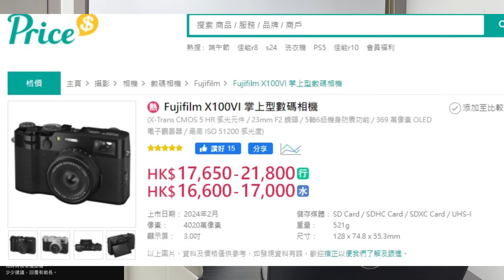Side Arm相機真係有必要, 記錄日常先至係重點